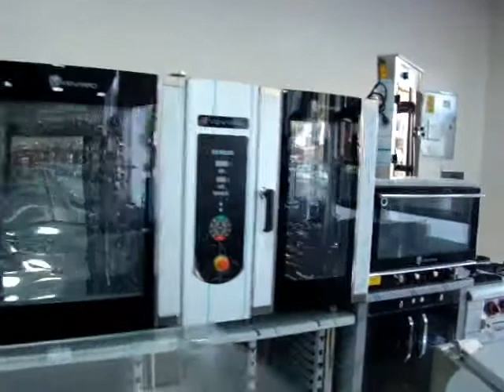Çağlayan Endüstriyel Mutfak - 533 305 21 52